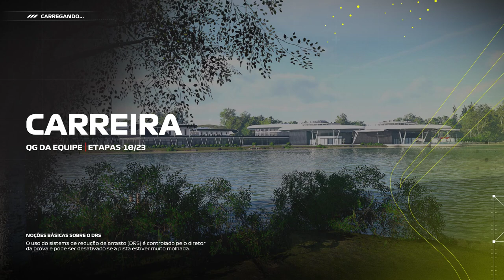F1 2023 055 Treino No Red Bull Ring